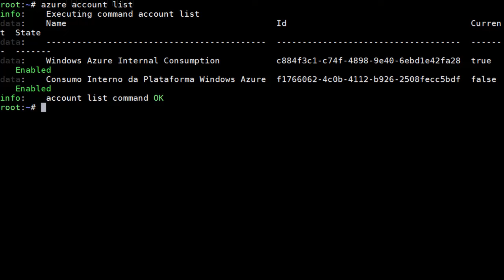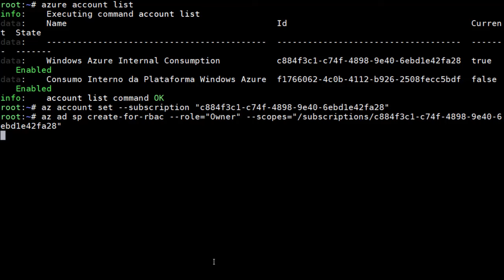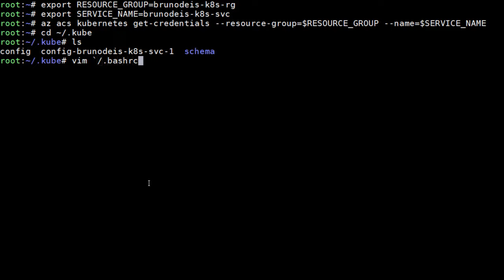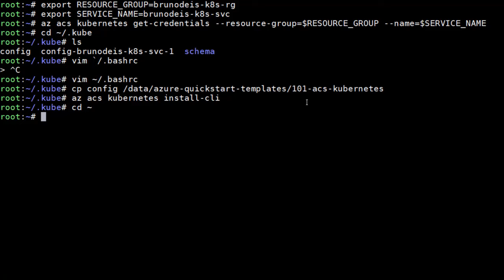Hands On - How to provision a Kubernetes cluster in less than three minutes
This video represents the quickest way to get a Kubernetes cluster up and running in Azure. It assumes that you have the Azure and Python SDKs installed on a Ubuntu VM.

It includes all the steps necessary and even provides the know-how on how to enable kubectl, which is the client library, to leverage the configuration file, allowing kubectl to connect to the cluster and perform operations.